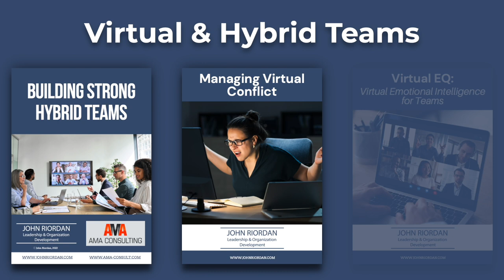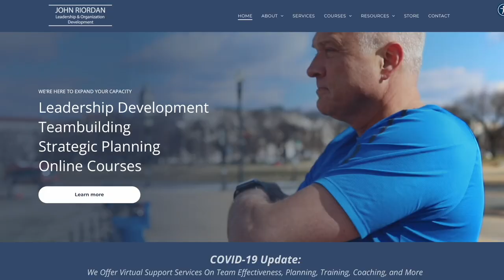Expand Your Capacity with Our Online Courses - Start Today!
John Riordan offers Online Leadership Development Courses that you can complete at your own pace, anywhere, and anytime. This is the resource you have been looking for! John Riordan has been working with individuals, leaders, and teams to help Expand your Capacity as a leader on any level.